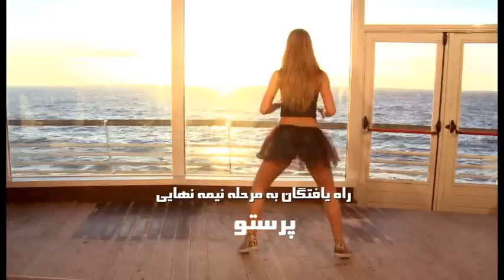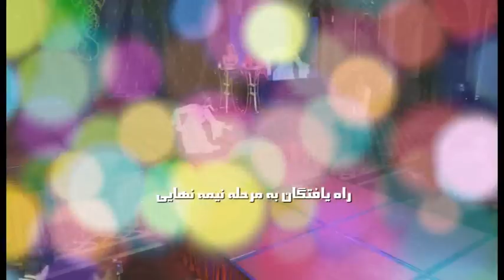Dance TV persia 2014 Casting S3 Part2